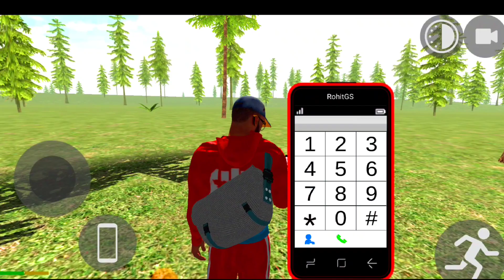Indian bikes driving 3d game | story gameplay | sittu bittu gameplay | joke | comedy | pagal beta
story gameplay
sittu bittu
pagal beta
comedy
desi comedy
joke
funny joke
nur fact